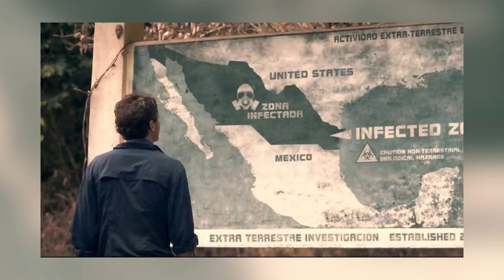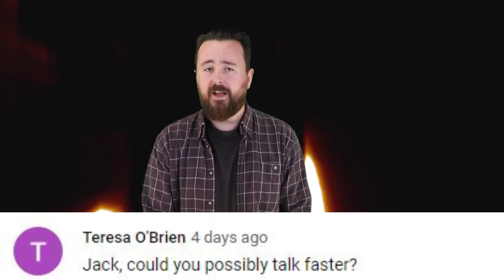Top 5 Scariest GIANT Monster Movies - Part 2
Giant monsters attack! Again! Oh boy, but as it seems we’re all out of luck when it comes to terrifying giant monster movies being hellbent on devouring us all in a single munch. The thing is, in part one of this series--you guys were a little bit conflicted on what actually constitutes a giant monster movie. In several ways, we contributed the art of monstrous ambiguity toward these great hulking, cinematic beasts in playing the most integral part to the genre--but hey, that’s not enough for some of us. We want giant monsters of a different veracity! And for that--we may have to break the rules a little.

Sources:
(1:07 - 1:17)
(2:33 - 2:43)
(0:09 - 0:19)
(0:11 - 0:21)
(0:46 - 0:56)
(0:27 - 0:37)